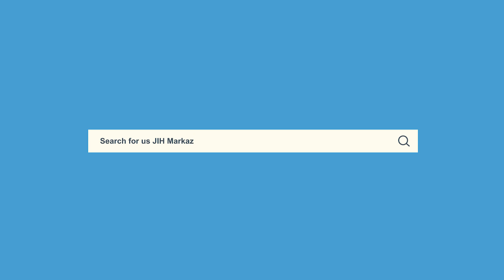Weekly Ijtema || The Message of Eid-ul-Adha || Syed Sadatullah Hussaini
Weekly Ijtema on "The Message of Eid-ul-Adha - عید الاضحی کا پیغام
" by Jb. Syed Sadatullah Hussaini, Ameer (National President) Jamaat-e-Islami Hind

Date - 01/08/2020, 07:30 PM Onward